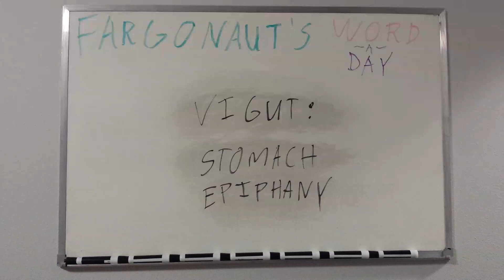Vigut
Stomach epiphany.